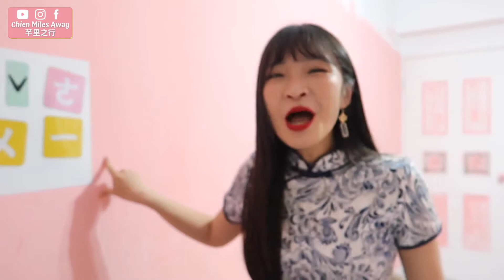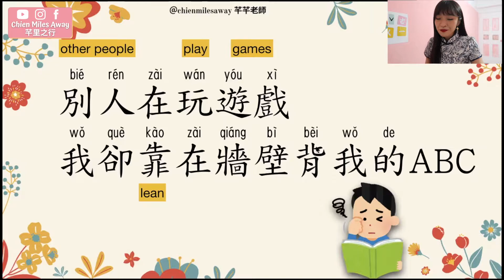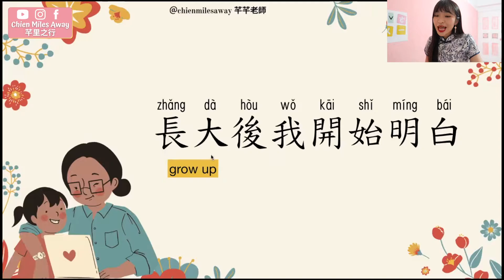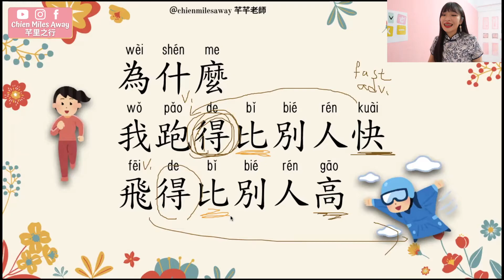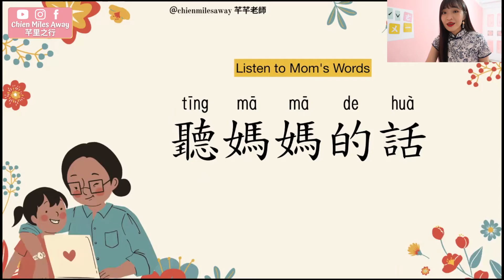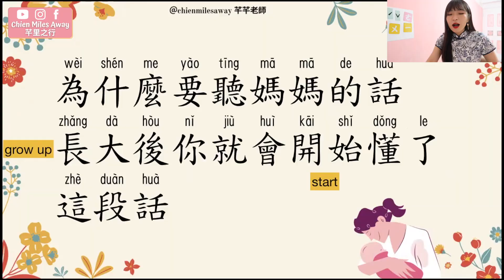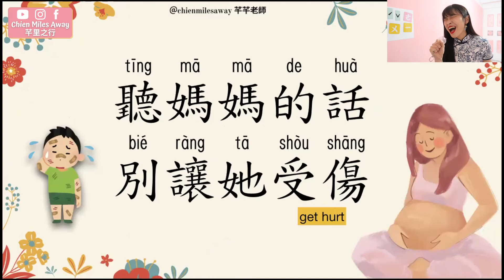How to sing Jay Chou 'Listen to mom's words' in Chinese? Slow Step by step with Pinyin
💡Turn on subtitles (EN/JP/KR) 請開啟字幕

❤️ Mother’s day is coming
Today I am going to teach you how to sing Listen to mom’s word from Jay chou  @周杰倫 Jay Chou
母親節要到了，今天教你唱聽媽媽的話＾＾

🌼第一次看到我嗎？🌼
我是芊芊，我是線上中文老師，
頻道主要分享教中文、旅行與台灣文化，
讓我們一起認識這個有趣的世界吧＾＾

I am Chien Chien, I teach Chinese online.
I share Chinese learning, traveling and Taiwan cultural videos.
Let's explore this fun world together ^ ^